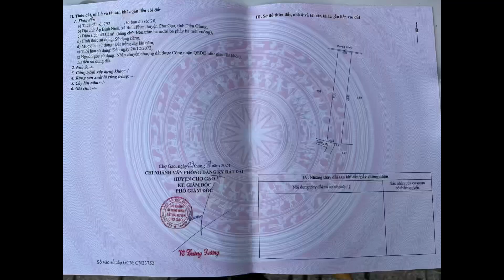Ms 356 👍Quá rẻ cho mảnh 433 mv CLN 8x51m xã Bình Phan - Chợ Gạo Tiền Giang- thoát nước phía sau tốt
👉 Nền 8x51m CLN ( 2 nền liền ) 390tr/ nền tl
✅Bình Ninh - Bình Phan- Chợ Gạo- Tiền Giang
✅ Đường đá 3m ô tô 🚗 vào tới đất hướng nam
👉Cách trung tâm ủy ban nhân xã Bình Phan chợ Bình Phan - Trường cấp 2 chỉ 2km
👉 Cách trung tâm huyện 3km- TP HCM 1.5h xe
☎️ LH 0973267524 Mr Bình xem đất ah